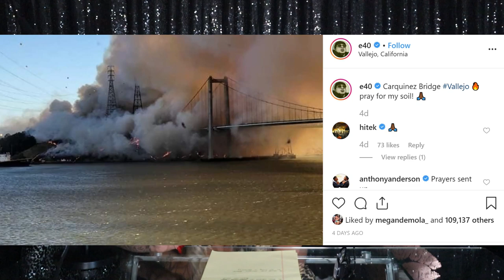Popaganda: Sensitive America, Torture Houses & UFC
Welcome to Popaganda! Hosted by yoursssss truly. Where I give you your weekly dose of Pop Culture -

Manager Meme: @shearly.sinful